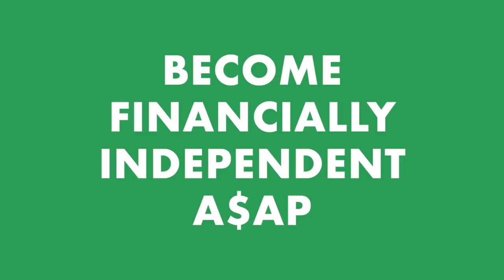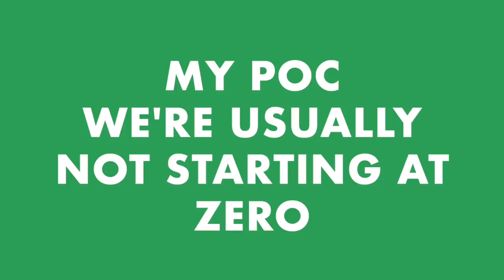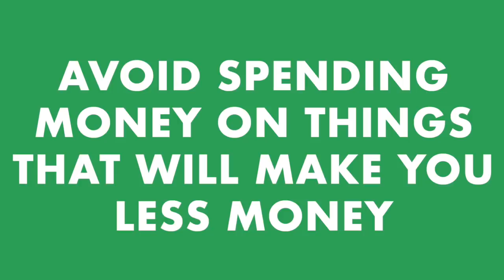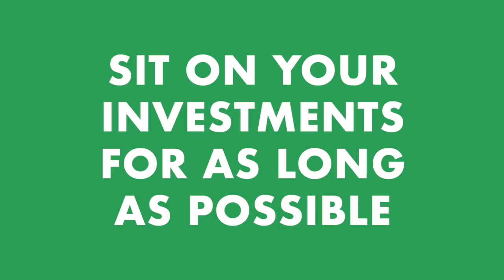THE REALEST FINANCIAL ADVICE I WISH SOMEONE TOLD ME 💰 | DamonAndJo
Since no one told me how to manage my money, I figured it out through trial and error and here's the advice I wish someone told me.
Things you should click on that I mentioned in this video:
Racial wealth gap doc on Netflix called EXPLAINED, episode: Racial Wealth Gap